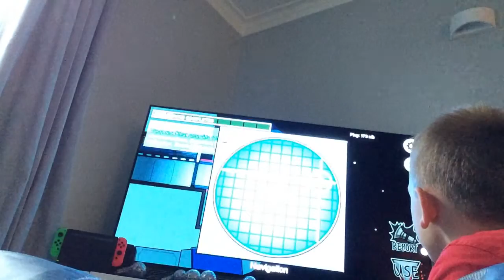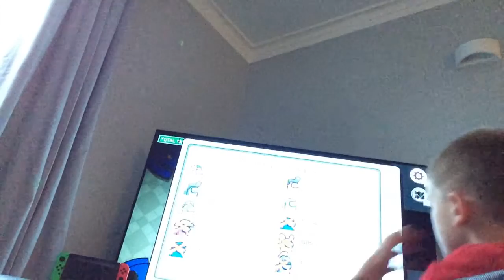Playing Among us!!